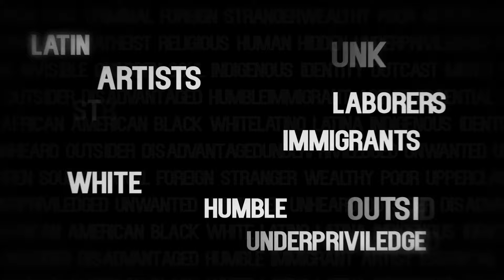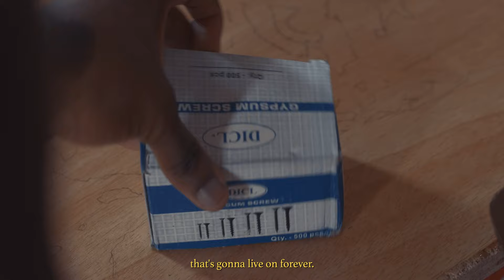HE LEFT HIS HOME WHEN HE WAS 12 - "THIS IS CHUKWU' // Unwritten Documentary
Chukwu is an artist based in Accra, Ghana. He creates portraits by drilling screws into a sheet of wood. In this episode I documented his process of creating a portrait of someone who made him who he is today. Leaving the comfort of his home at the age of 12, he pursued the arts and now makes a living through it. Yet, similar to other Ghanians I met on my trip, his desire to give back and empower others was a striking point that we can all learn from.

"Unwritten" is a 7 episode documentary series I directed, shot, edited over the past 6 months. This series is completely unscripted hence the name, "Unwritten." Every person you see in this series were people I met by chance who left an impact on myself, inspiring me to share their story with you. This series introduces people from Ghana, India as well as Los Angeles where I currently operate out of.

Authenticity is only attainable when you yourself do not know what to expect.